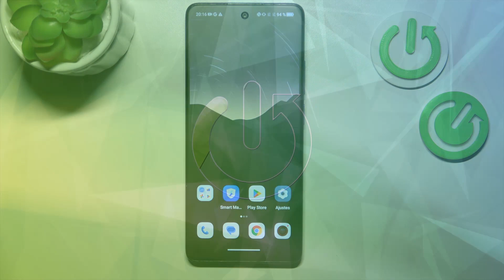Cómo establecer bloqueo de pantalla en TCL 40 NXTPAPER: seguridad del dispositivo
En este tutorial, te vamos a guiar a través de los pasos para asegurar tu dispositivo TCL y proteger tu privacidad. Descubre cómo establecer un bloqueo de pantalla efectivo en el TCL 40 NXTPAPER, proporcionando opciones de seguridad adicionales. Sigue estos sencillos pasos para aprender a personalizar y optimizar la función de bloqueo de pantalla en tu dispositivo TCL 40 NXTPAPER de manera fácil y rápida.

Cómo configurar la seguridad de pantalla en TCL 40 NXTPAPER.
Cómo establecer un bloqueo de pantalla efectivo en dispositivo TCL 40 NXTPAPER.
Cómo asegurar la pantalla de TCL 40 NXTPAPER mediante un bloqueo.
Cómo establecer medidas de seguridad en la pantalla de TCL 40 NXTPAPER.
Cómo personalizar y activar el bloqueo de pantalla en móvil TCL 40 NXTPAPER.
Cómo bloquear TCL 40 NXTPAPER con PIN.
Cómo bloquear TCL 40 NXTPAPER con patrón
Cómo bloquear TCL 40 NXTPAPER con contraseña.